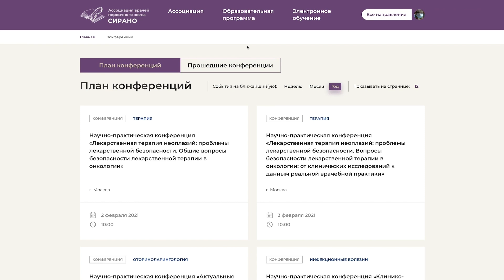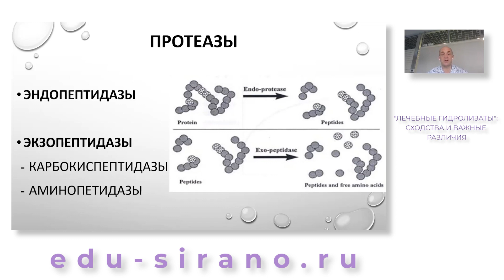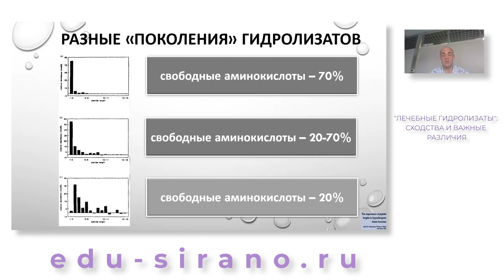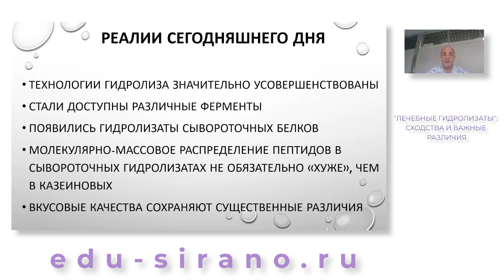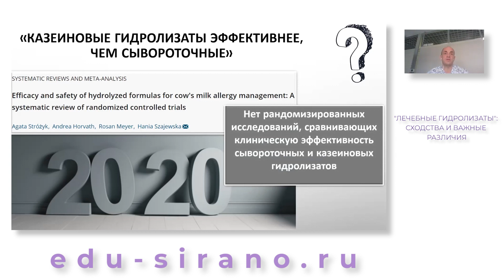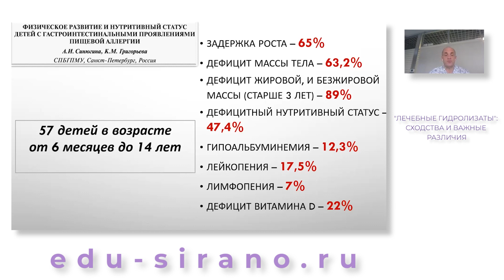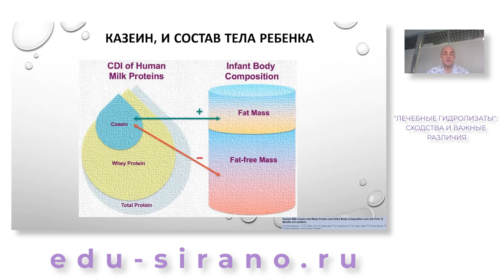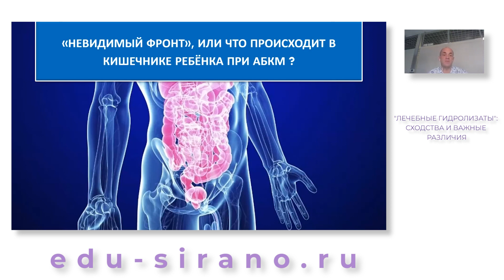22.05.2021 15:00 Лечебные гидролизаты